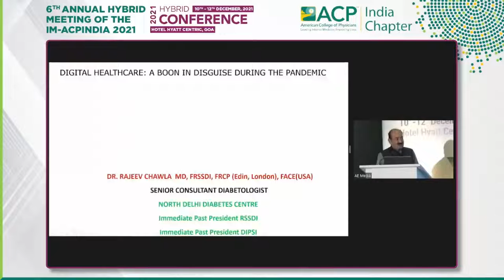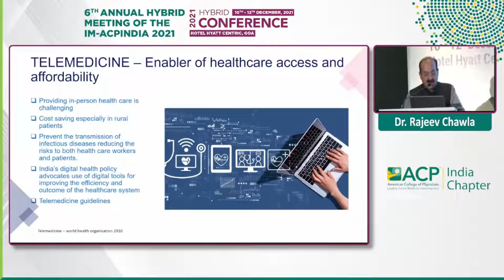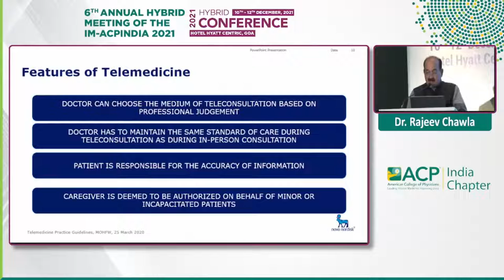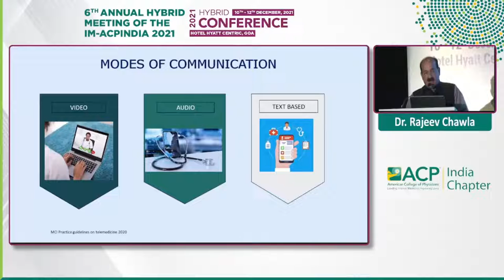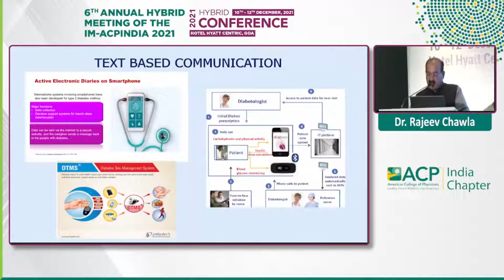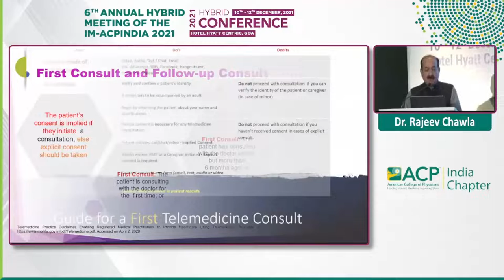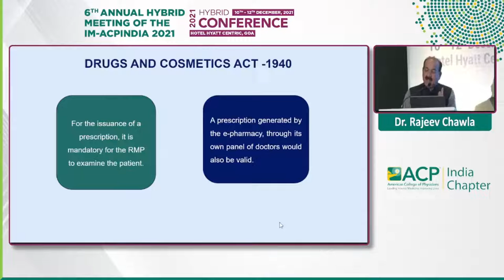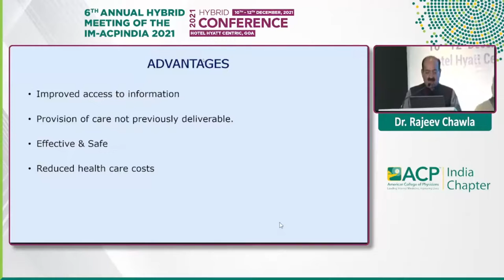Rajeev Chawla - Digital healthcare A boon in disguise during the pandemic